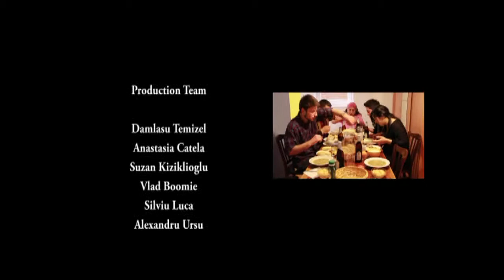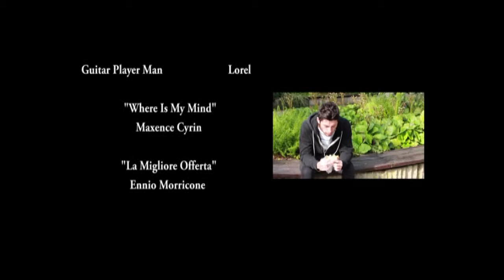The Basket - short documentary on poverty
This video has been made during the youth exchange "Poverty in our community" in Czech republic by participants reflecting their opinions about poverty.